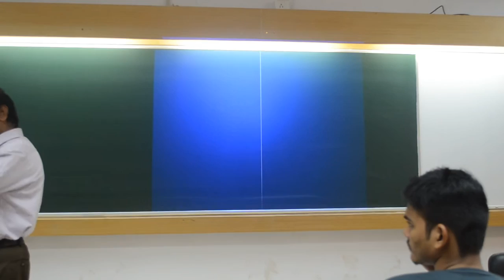Tectonics and Crustal Evolution Class_1 Part_1 by Prof. T.K. Biswal, IIT BOMBAY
This is purely a natural class room recording. No editing has been done. The whole lecture was given by Prof. Tapas Kumar Biswal, Indian Institute of Technology Bombay. Course GS 534(Tectonics and Crustal Evolution).
Tectonics and Crustal Evolution